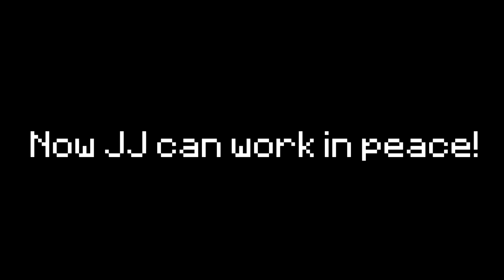Invisible Speedrunner VS Hunter in Minecraft - Maizen JJ and Mikey